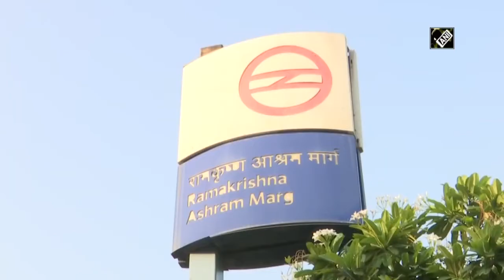सख्त नियमों के साथ Delhi Unlock में फिर से शुरू हुई Metro Services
दिल्ली मेट्रो ने 07 जून को 50 प्रतिशत बैठने की क्षमता के साथ अपनी सेवाएं फिर से शुरू कीं। सेवाओं के फिर से शुरू होने के पहले दिन मेट्रो स्टेशनों पर यात्रियों की संख्या कम रही। डीएमआरसी के अधिकारी के मुताबिक आने-जाने के लिए स्मार्ट कार्ड और टोकन की अनुमति है।